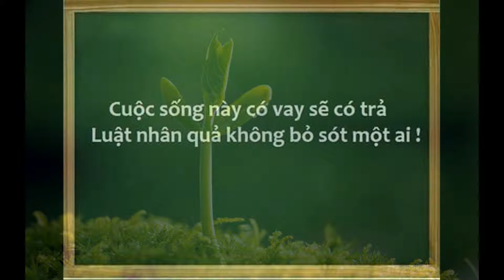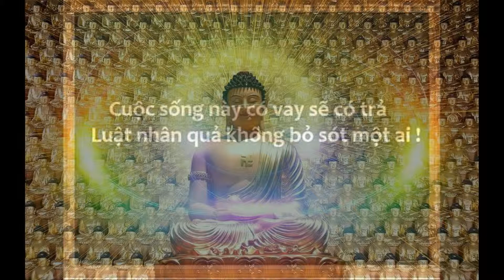Nhân quả công bằng - TT.Thích Chân Quang P.1 (Tập 7)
Luật pháp trên gian có thể bỏ sót và không công bằng nhung Luật nhân quả thì không loại trừ ai và rất công bằng. Mọi nguời chúng ta hãy bỏ một ít thời gian rãnh rỗi để nghe hết bài giảng về "Nhân quả công bằng" này của TT.Thích Chân Quang. Mong rằng sau khi xem hết mọi nguời chúng ta sẽ sống tốt và sống có ý nghia hơn...